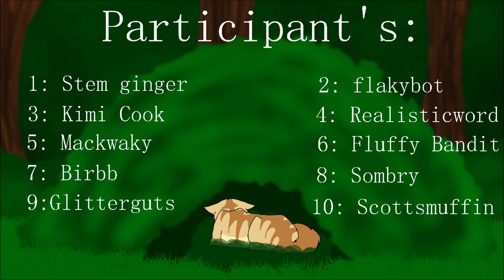//The Mute// [COMPLETE] 6 Hour Bramblestar PMV MAP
Boi

I did not expect it to be this amazing...

OML I'D LIKE TO THANK EVERYONE THAT JOINED! THIS IS HONESTLY THE GREATEST MAP IVE EVER HOSTED.

Thanks you everyone! here's everyones channel!

Thumbnail by: Fluffy Bandit

Other thumbnail entry's by:
Pichu Knight
Kimi Cook
Anji Blizzy
RIXXY
PrismaPaws
OwlHeart
Lani Rivers
Baylee Strause
Stem ginger
Sysisdan